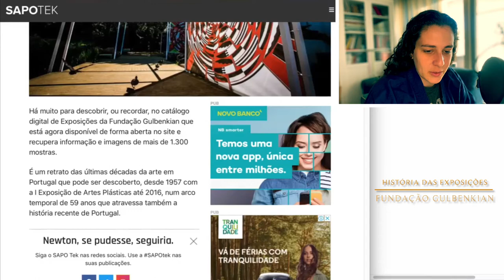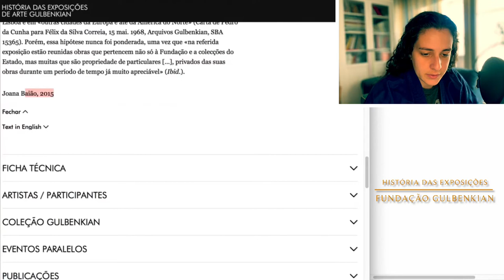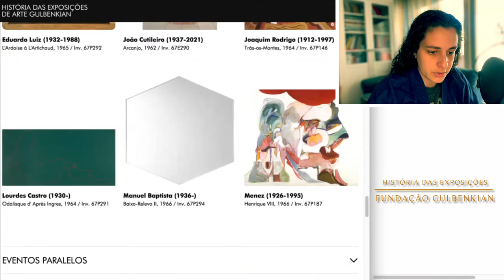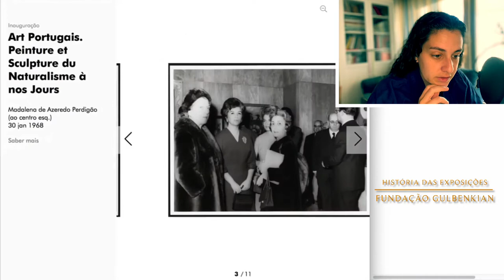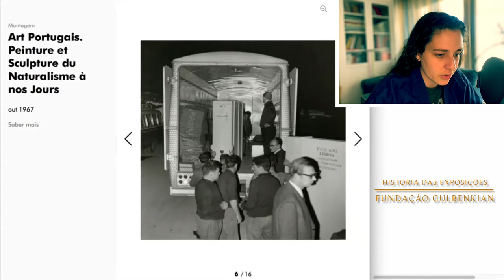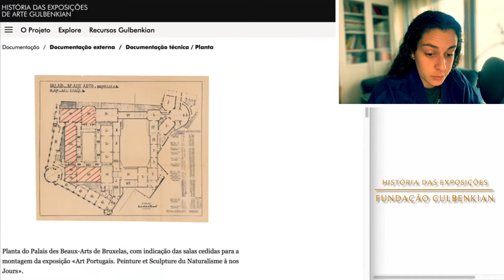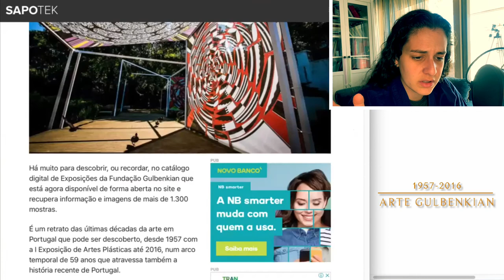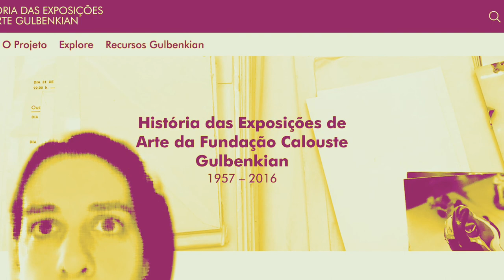Viagem ao arquivo histórico da Fundação Gulbenkian dá acesso a mais de 1.300 exposições: 1957-2016